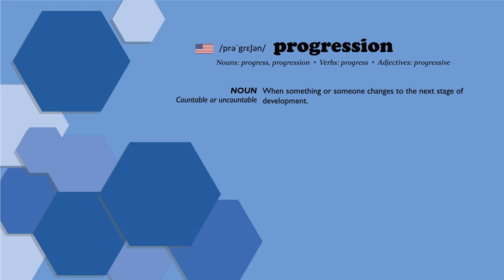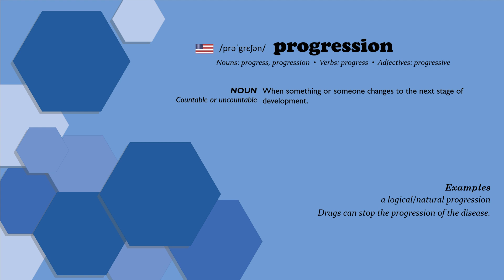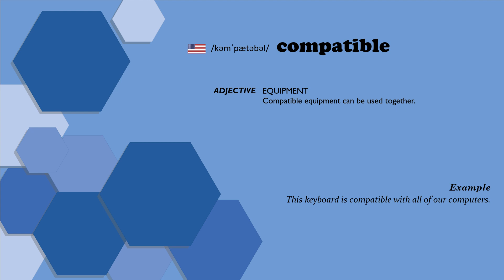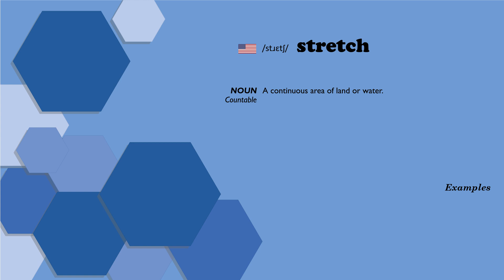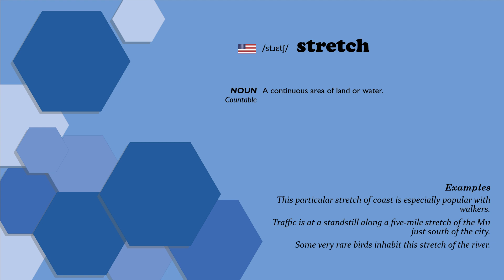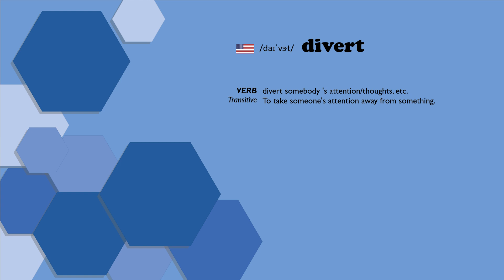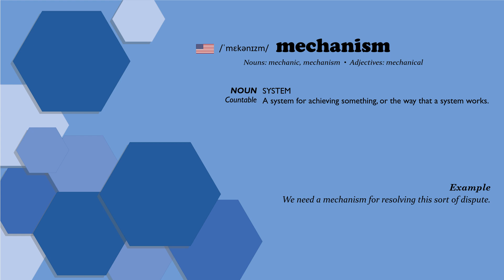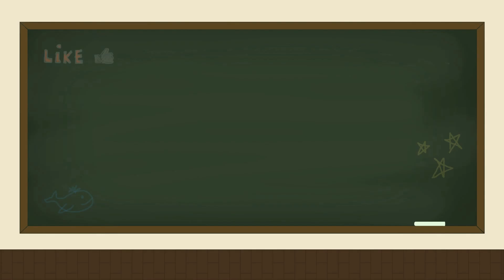English Vocabulary Simplified: C1 Level for Advanced Learners #64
• 00:00 Introduction
• 00:21 cleaner
• 00:40 progression
• 01:08 rethink
• 01:32 grace
• 01:58 tobacco
• 02:19 compatible
• 02:36 cutting-edge
• 02:53 cap
• 03:34 stretch
• 04:07 river
• 04:28 clarify
• 04:54 hand
• 05:43 divert
• 06:00 press
• 06:25 mechanism